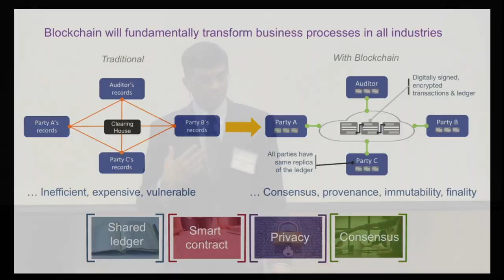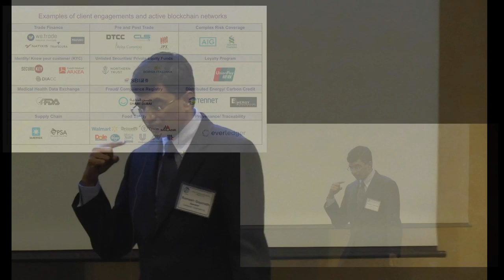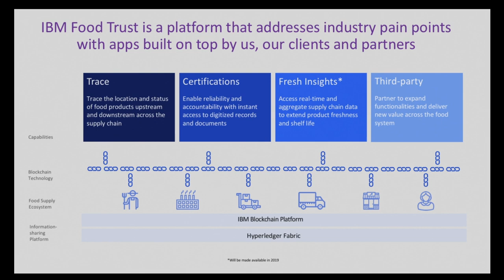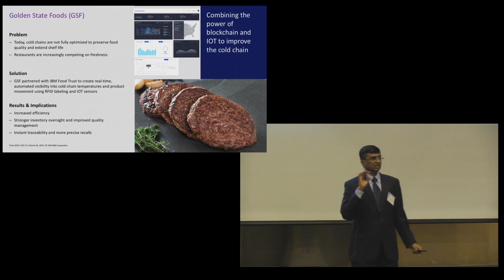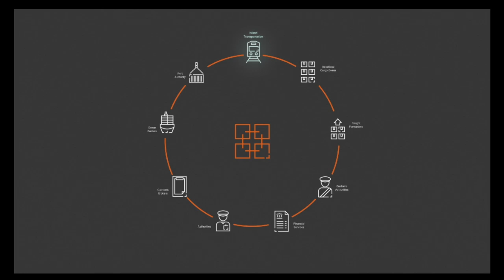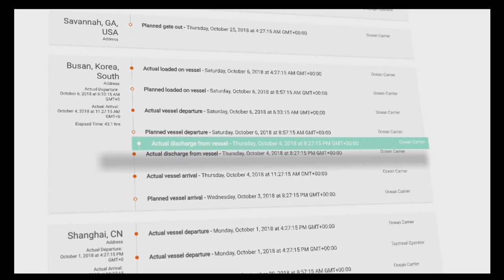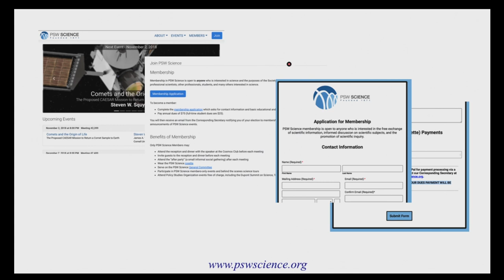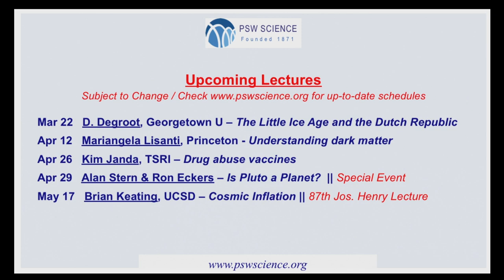PSW 2405 Blockchains in Commerce | Ramesh Gopinath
Lecture Starts at 5:54
PSW #2305 Blockchains in Commerce
Ramesh Gopinath, IBM Research

Blockchain technology will fundamentally transform all industries by virtue of it being a trusted and permissioned information sharing platform.  In the traditional model, when companies do business with each other they share information via point to point communication leading to information silos, disputes and reconciliations.  In the blockchain model, information is shared across the businesses on a shared ledger, leading to a single version of the truth.  In addition, business logic can be run in a trusted manner on top of the trusted data with smart contracts.

Supply chains, with the many handoffs that occur, is the perfect place to apply this technology.  Blockchain, together with IoT and AI is a trifecta of technologies for supply chains!  This presentation will show why, with these technologies, supply chains will never be the same, illustrated by two blockchain supply chain solutions that IBM has developed.  The first is IBM Food Trust, a transformative application of blockchain technology for the food ecosystem.  The second is IBM TradeLen, a transformative blockchain platform for global trade.

The lecture will show what it takes to build these transformative solutions:  getting the product right, getting the technology right, convening the ecosystem, getting the governance right, ensuring the right elements are in place for interoperability with other solutions, etc.

Several examples will be described that demonstrate that the value of these solutions grows exponentially as providers and users build and deliver services using these data sharing platforms.  These solutions are laying the foundations for future supply chains technologies in a way that one can say is analogous to pouring concrete for the inter-state highway system or laying cable for the internet.

Ramesh Gopinath is Vice President for Blockchain Solutions at IBM.  He is responsible for the management and development of IBM’s blockchain technologies and solutions.  Previously he was the global leader for blockchain at IBM Research where he incubated IBM’s blockchain business.

Raman began his career in IBM Research and over the years he has led the development of IBM products and services in a broad range of areas including cognitive (speech and text), collaboration, mobile and cloud.  He was instrumental in developing the IBM Food Trust blockchain solution to support food safety that is now being used by many of the world’s largest food companies.  And he helped develop IBM’s Global Trade Digitization technology currently being used by Maersk and other companies for shipping supply chain management.

Ramesh earned his BTech at the Indian Institute of Technology, Chennai and his MS and PhD at Rice University.